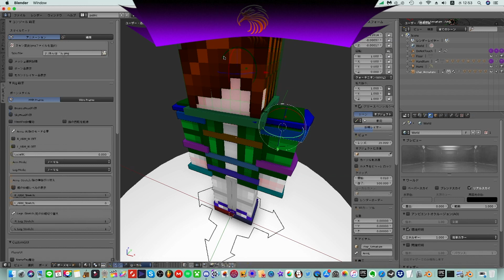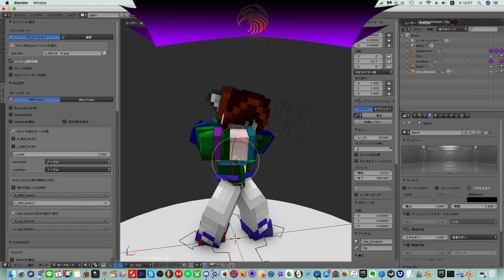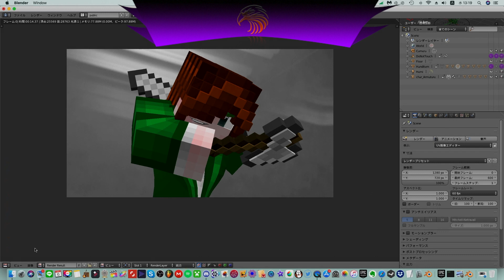Minecraft SpeedArt ーー›あんぱんさん(高完成度)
この時、1時間かけて作りました。